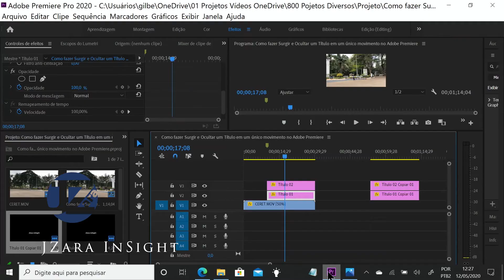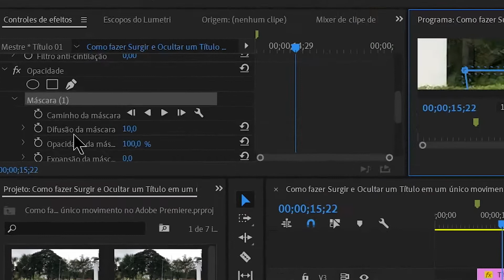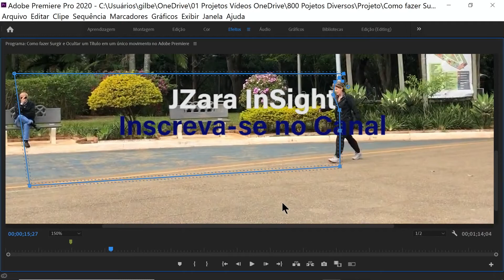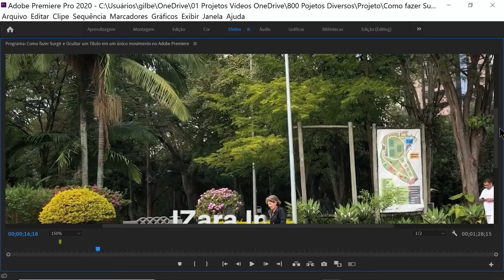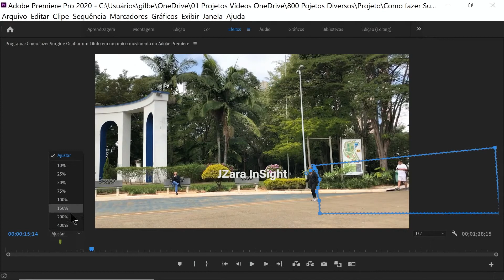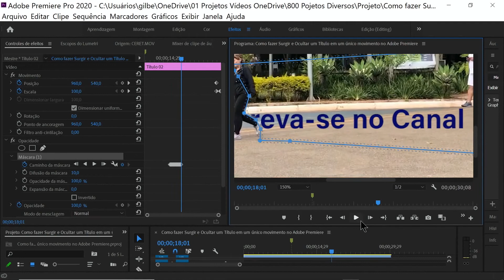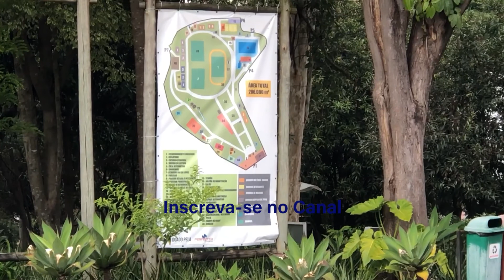How to do Trick and Effects in Adobe Premiere - Series 01 Video 12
How to make a title appear and hide in a single move in Adobe Premiere
For this feature apply a single effect, as follows:
1) Control of “Opacity” effects,
2) Apply the effect:
a. Free mask (pen) - Where the contour of the moving object to be used in the resource must be made.
B. After the mask is ready, make the track (follow-up as needed).